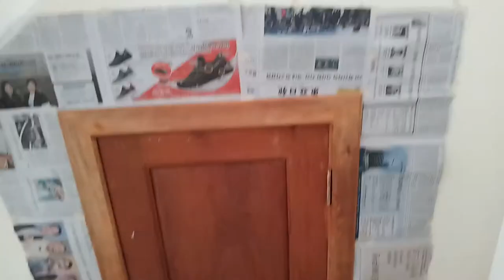មានទទួលបាញ់ថ្នាំគ្រឿងសង្ហារឹម095339733 l Talk_about_nature_tables l 🔥🔥🔥🔥💵💲